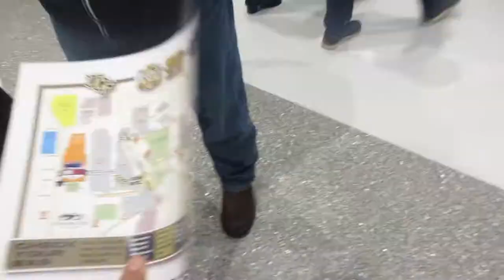Vlog #47: 2018 CHICK-FIL-A PEACH BOWL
Kurt and Jack go to Atlanta to watch Auburn take on UCF in the 2018 Peach Bowl.

Other Channels...